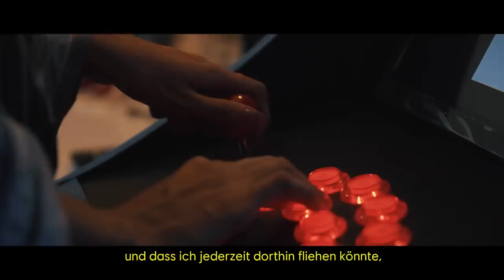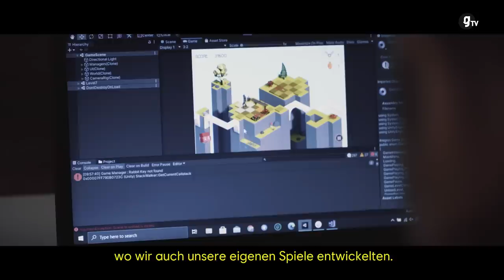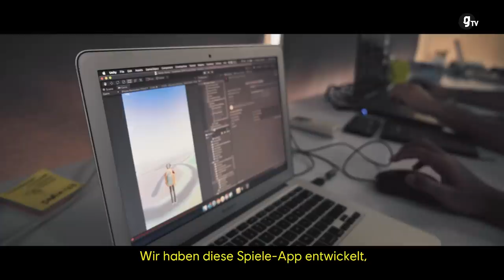Sadia Bashir: Portrait einer Pionierin – Die Videospielwelt in Pakistan| STORIES #12 | gTV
Sadia Bashir ist eine Pionierin für Frauen in der Spieleindustrie, vor allem in Pakistan, wo sie die erste Schule für Spieleentwicklung gegründet hat. An der PixelArt Games Academy bringt sie jungen Menschen bei, wie sie ihre Karriere in der Videospielbranche starten können und stellt dabei längst überholte Einstellungen gegenüber Frauen in der Branche in Frage.

Produktion: So Press